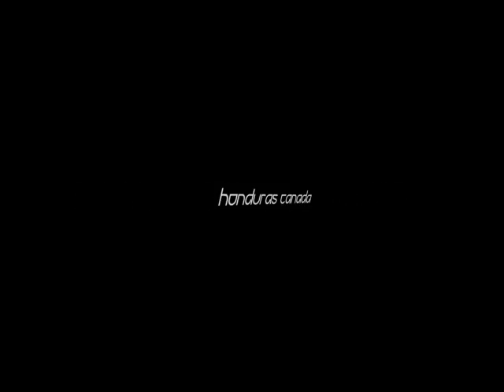QCSL Final Honduras v Canada intro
setting up ambiance